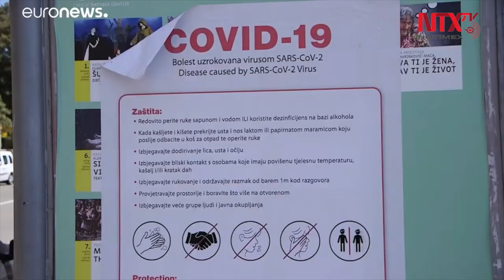De 15 a 20 millones de empleos perdidos por pandemia en Europa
La crisis por la pandemia de COVID-19 ya ha costado la pérdida de entre 15 a 20 millones de empleos en Europa, aseguró el secretario general de la Confederación Europea de Sindicatos, Luca Visentini.